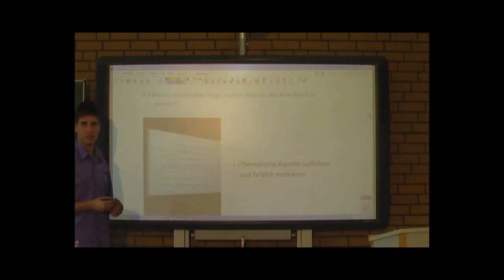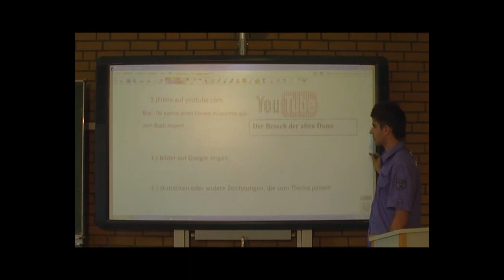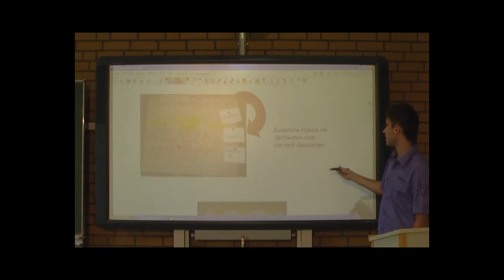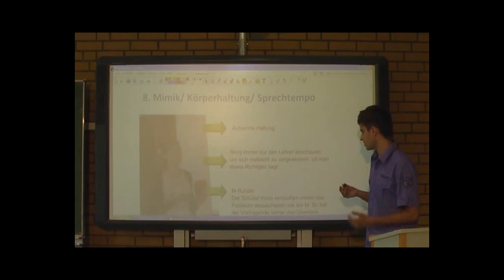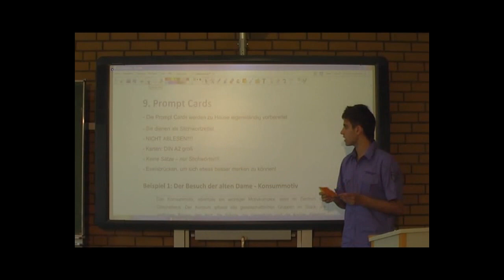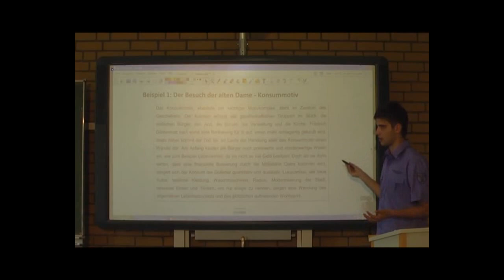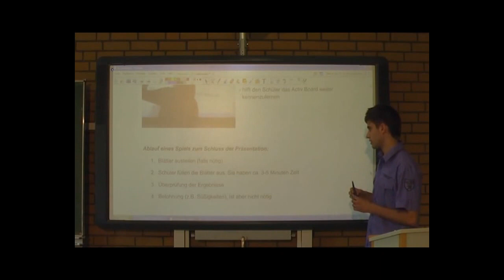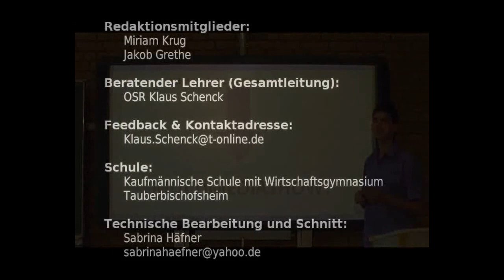ft M-02 Medien zu Präsentationen - Umfassende Präsentationstipps (Teil 2 von 2)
Titel:
Die Hausarbeit von Karsten Hönig (WG 12.1 / 2010) zu den verschiedenen Formen der Präsentation ist ungemein umfassend. Der rote Faden ist Dürrenmatt „Der Besuch der alten Dame". Die Tipps setzen das Drama als Kenntnis nicht voraus. TEIL 2 VON 2

Redaktionsmitglieder:
Miriam Krug
Jakob Grethe

Beratender Lehrer (Gesamtleitung):
OSR Klaus Schenck

Schule:
Kaufmännische Schule mit Wirtschaftsgymnasium
Tauberbischofsheim

Technische Bearbeitung und Schnitt:
Sabrina Häfner